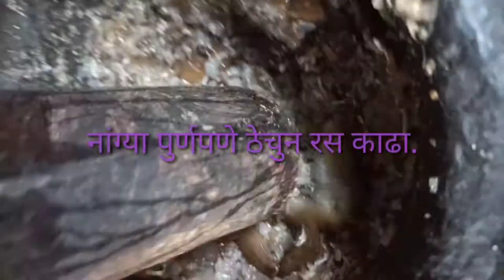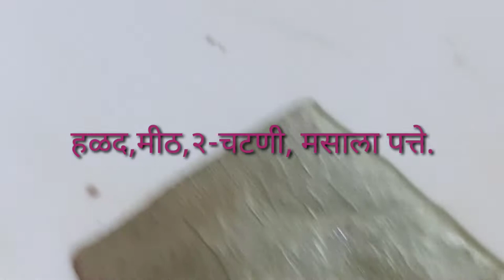गावरान पद्धतीने खेकड्याचा झणझणीत रस्सा |How to clean Crabs for Curry I King Size Crab Curry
जमातीचे लोक खेकडा कसे स्वच्छ करतात आणि सर्व नैसर्गिक घटकांचा वापर करून त्यांची पारंपारिक पद्धत स्वयंपाक .  ते पारंपारिक घरगुती पद्धतीने वापर करून.  हे खूप निरोगी आहे.  सर्व मांसाहारी जमातीचे लोक खेकडा आवडिने खातात.खेकडा खाल्ल्याने कॅल्शियम वाढते आपल्या हाडासाठी मजबूत आहे.
crab curry, खेकड्याचं कालवण, chimboricha rassa, seafood, khekdyach kalwan, marathi nonveg padarth, maharastrian nonveg padath, marathi padarth, chulivaril recipes, marathi recipes, marathi nonveg recipes, khekdyache kalwan kase karayche, how to make crab curry, seafood curry marathi recipe, एकदा खाल्यानंतर चव विसरणार नाही असं हे पाट्यावर चेचून केलेल्या अर्कातील खेकड्याचं कालवण, khekde kase saff karayche, how to clean crab, kokni style crab curry, chimborich kalwan